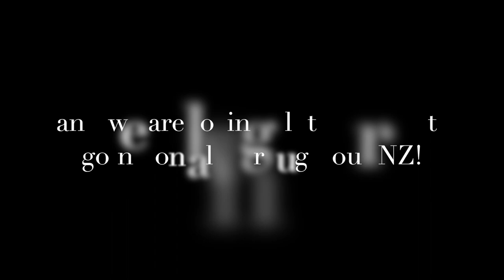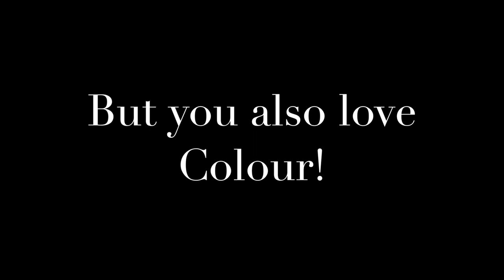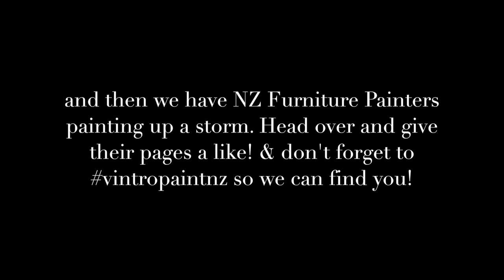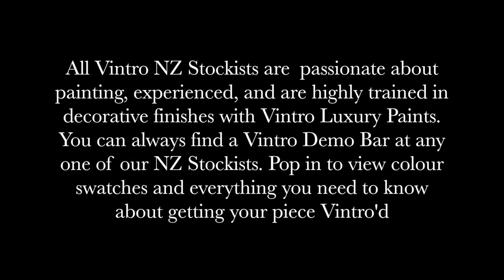-Vintro Luxury Paints: Loving your work NZ!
Vintro Luxury Paints: Loving your work NZ! Its been great to see all the wonderful projects throughout NZ... love your work NZ